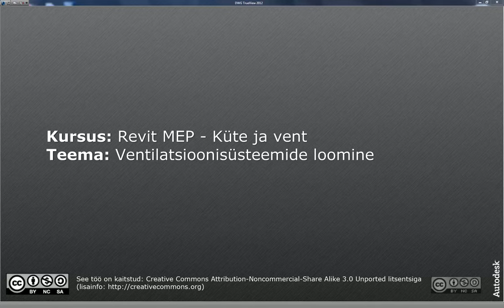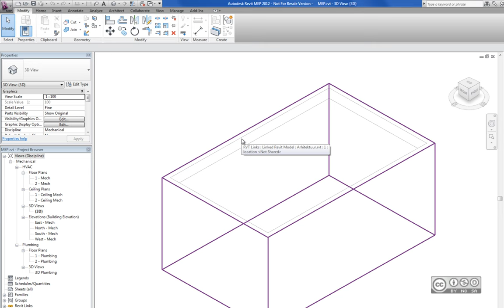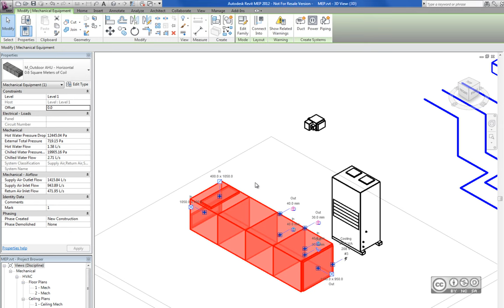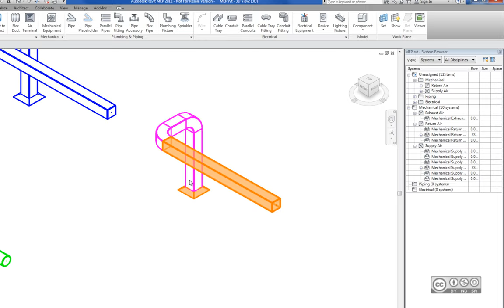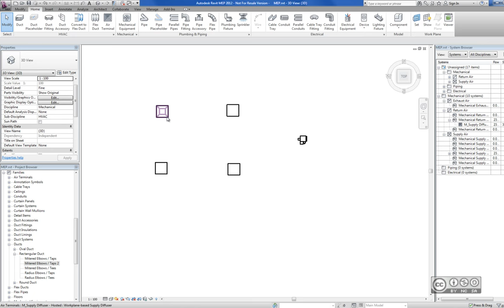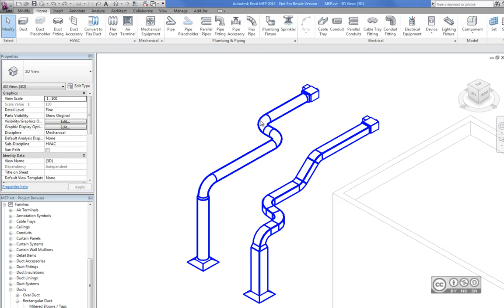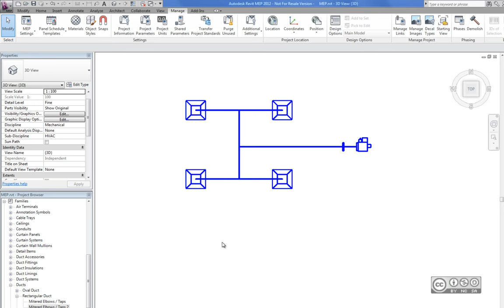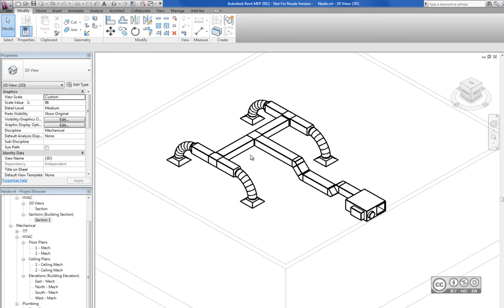Revit MEP - Ventilatsioonisüsteemide loomine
Õhu jaoturid (air distribution), mehaanika seadmed/komponendid (mechanical components, vav box, AC, AHU), ventilatsioonitoru tüübid ning paigutamise viisid (duct types, routing), automaatne torude paigutus (automatic routing), manuaalne torude paigutus (manual routing), torude dimensioneerimine (duct sizing).